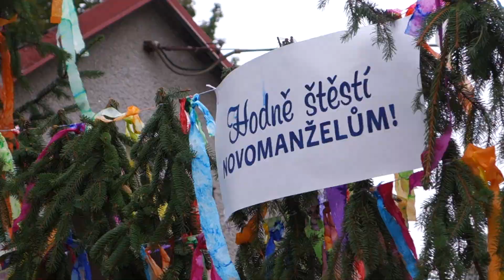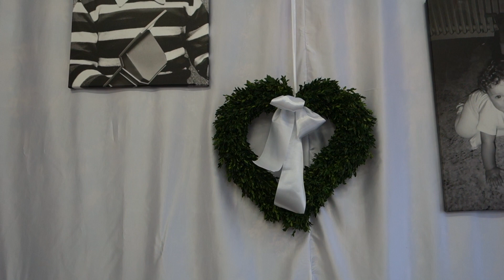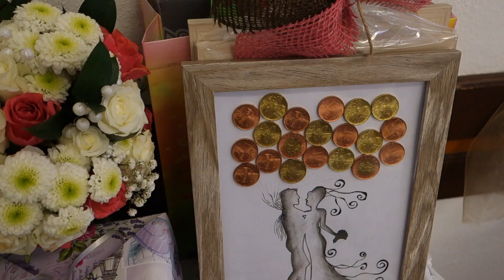Svatební video Vackovi